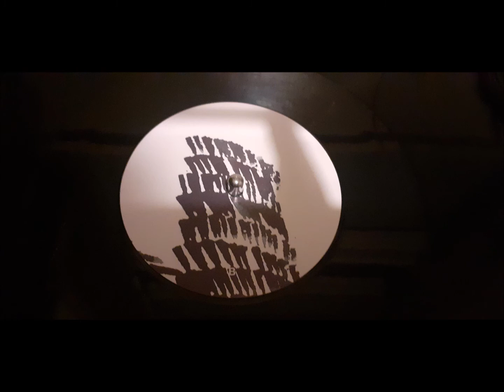Alejandro Mosso - Rhea